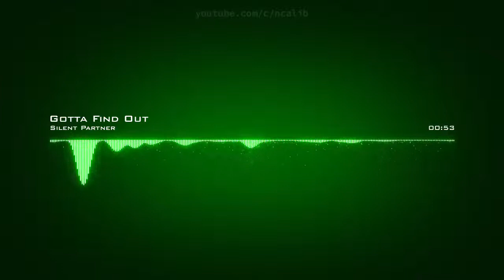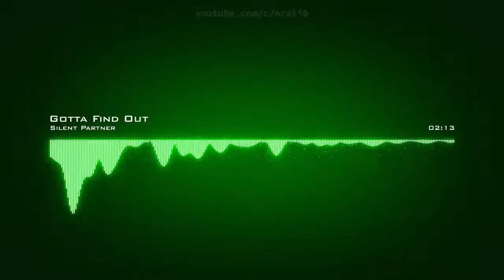𝙂𝙤𝙩𝙩𝙖 𝙁𝙞𝙣𝙙 𝙊𝙪𝙩 𝙎𝙞𝙡𝙚𝙣𝙩 𝙋𝙖𝙧𝙩𝙣𝙚𝙧 𝘾𝙧𝙚𝙖𝙩𝙞𝙫𝙚 𝘾𝙤𝙢𝙢𝙤𝙣𝙨 𝘼𝙩𝙩𝙧𝙞𝙗𝙪𝙩𝙞𝙤𝙣 (𝙍𝙚𝙪𝙨𝙚 𝘼𝙡𝙡𝙤𝙬𝙚𝙙)